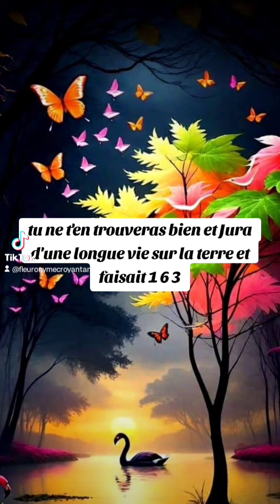🎁 Aujourd'hui au fil des jours je rend Gloire à Dieu en Parole & prière: 26 octobre 2024